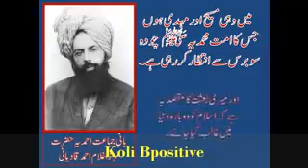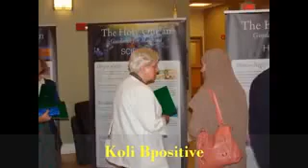Ahmadiyya Poems Watan Say Duur Muslim Huun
Words:
Watan Say Duur Muslim Huun